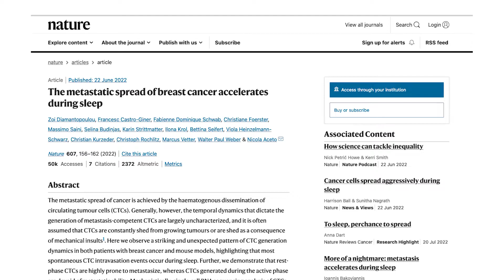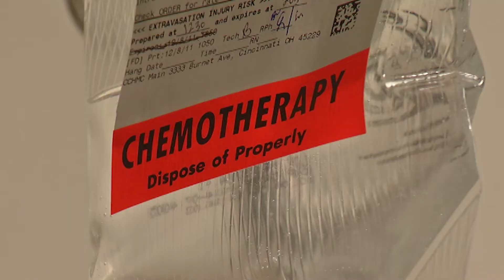WHEN DOES BREAST CANCER SPREAD?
What is happening in your sleep could help researchers improve how they diagnose and treat breast cancer in the future